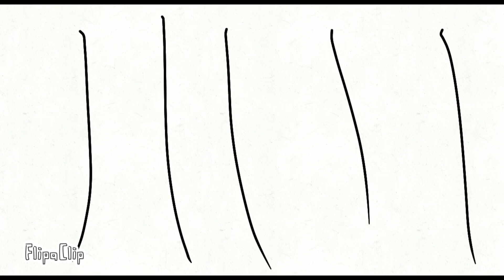Hotel Transylvania 3: Summer Vacation